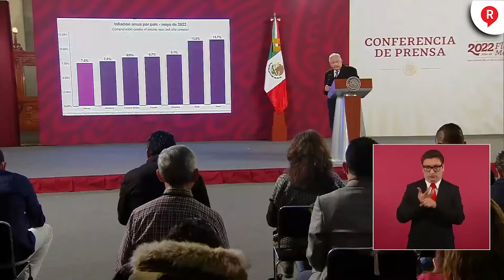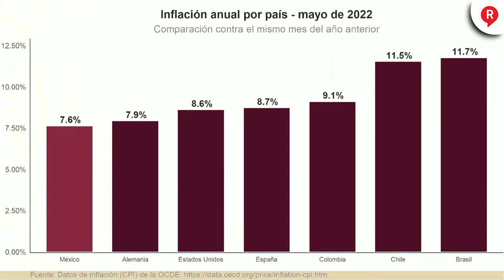¡MÉXICO Y EEUU IRÍAN CONTRA LA INFLACIÓN! Este es el plan de AMLO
VIDEO ¡AMLO VA POR TODO! El presidente señaló que en su próxima visita a EEUU le dirá al presidente Biden un plan para combatir la inflación y ayudar a ambos pueblos. ¡Tómala! 👇👇👇